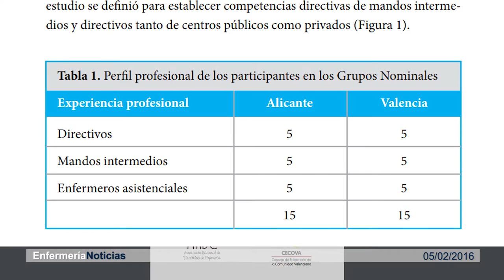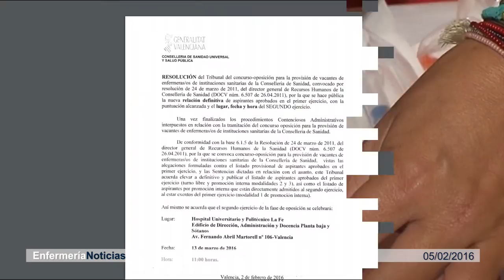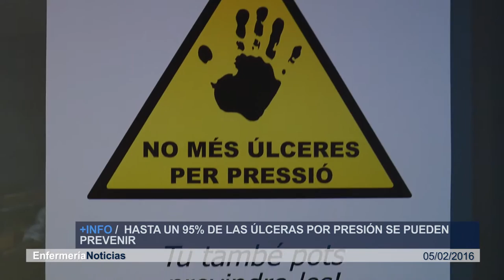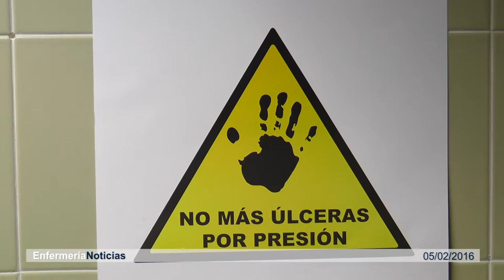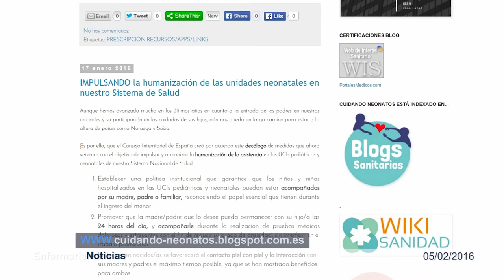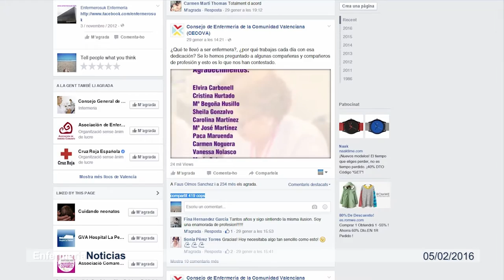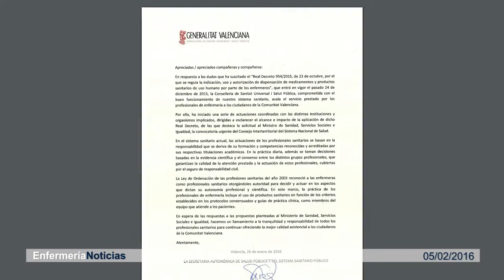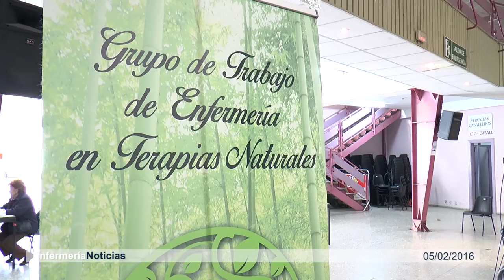Informativo 05/02/2016 | Cecova TV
El Zika es un virus emergente transmitido por mosquitos que se identificó por vez primera en humanos en Uganda y en Tanzania en 1952. La OMS ha activado la alerta internacional. Hemos hablado con expertos de Salud Pública para conocer la situación en la Comunitat Valenciana. Además, de la mano de CECOVA y ANDE repasamos las competencias que debe tener un gestor de Enfermería, según las conclusiones de un estudio realizado por ambas entidades.